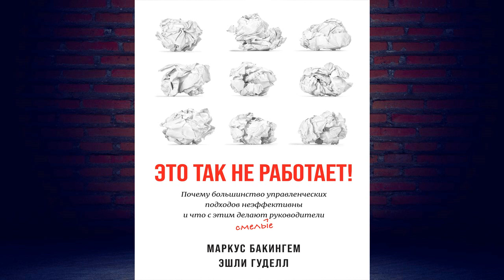Это так не работает! (Маркус Бакингем, Эшли Гуделл) Аудиокнига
Описание книги
Сотрудникам необходима обратная связь. Основа успеха компании – хорошая корпоративная культура. Без стратегического планирования целей не достичь. Компетентность сотрудников необходимо постоянно оценивать, а их слабые стороны – непременно усиливать. Управлять можно только тем, что измеримо.
Многие десятилетия данные управленческие подходы считаются непререкаемыми аксиомами. Однако на деле эти методы не просто малоэффективны, они вызывают негатив и неудовлетворенность со стороны сотрудников, которые вынуждены подстраиваться под укоренившиеся правила, выполнять спущенный сверху план, не имеющий ничего общего с действительностью, соответствовать искусственно выработанным оценкам, стремиться к целям, которые никак не соотносятся с их личными устремлениями.
Один из авторов бестселлера «Сначала, нарушьте все правила», признанный эксперт в области менеджмента Маркус Бакингем и старший вице-президент по исследованиям лидерства и команд в Cisco Systems Эшли Гуделл, опираясь на последние исследования в сфере работы персонала, доказывают, почему многие популярные методы управления не работают. Авторы предлагают совершенно иной, осмысленный подход к управлению людьми. Опираясь на него, смелые свободомыслящие лидеры смогут получать максимум от каждого члена команды, предостерегать их от ошибок, но при этом давать им возможность экспериментировать и учиться.

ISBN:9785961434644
Переводчик:Мария Кульнева
Чтец:Сергей Битюцкий
Правообладатель:Альпина Диджитал